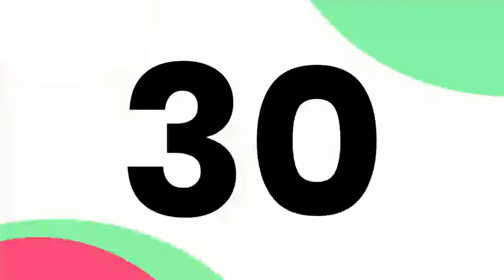Mixture of Variety Podcast EP 3 - Sex Role Play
Patient Zer0 & Nikki P talk about different